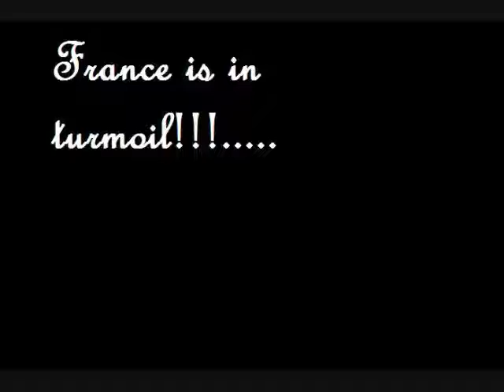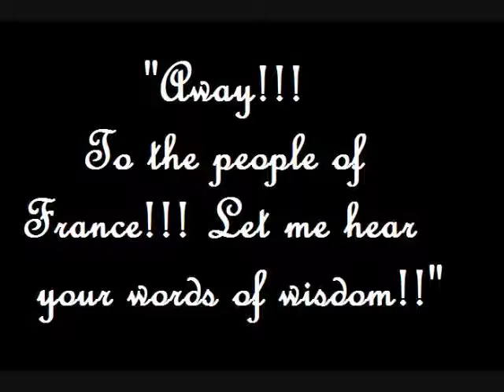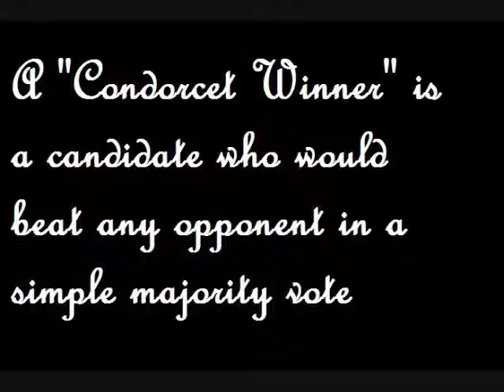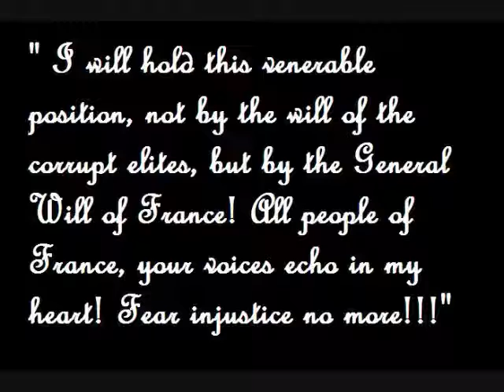Bulletproof (La Roux Cover)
Original Song by La Roux; "Bulletproof"
Guitar and Vocals performed by Raquel Marcial

This video was made for my Honor's class project!! This is my interpretation of the National Assembly of France, and the awesomeness of fellow philosopher, Condorcet. :)